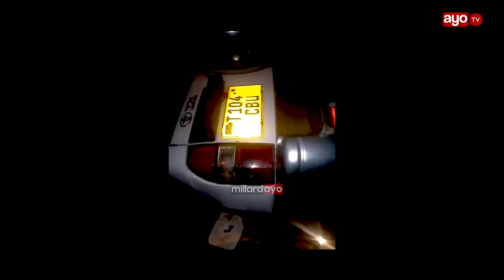AJALI YAUA NDUGU WANNE CHALINZE, POLISI WAELEZA “NI UZEMBE WA DEREVA”